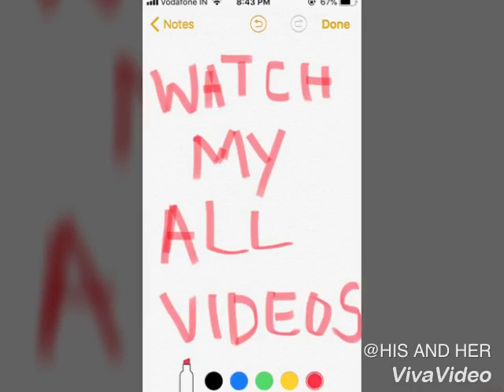Latest fancy maang tikka and earrings